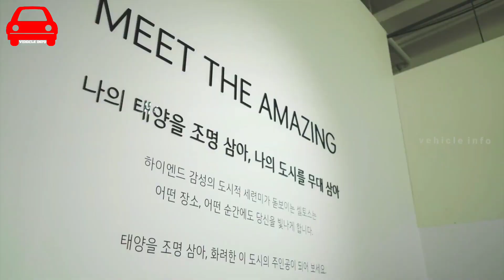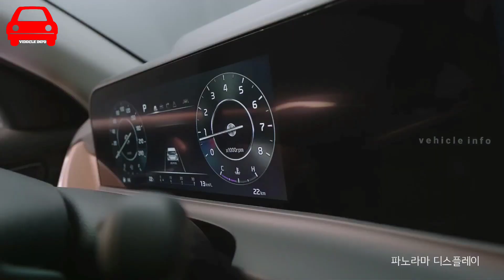2024 Kia Seltos Facelift - New Latest Model ! vehicle info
Used Cars for sales kerala | second hand cars kerala | Used Cars For Sale vehicle info

Vehicle info is your one stop destination for getting info about every new car released in globe. We deliver a great mixture of automotive content including latest car walkaround, review, teaser of new revealed car, etc. that would help you increase your knowledge and entertainment at same time!

2024 Kia Seltos Facelift - New Latest Model ! vehicle info